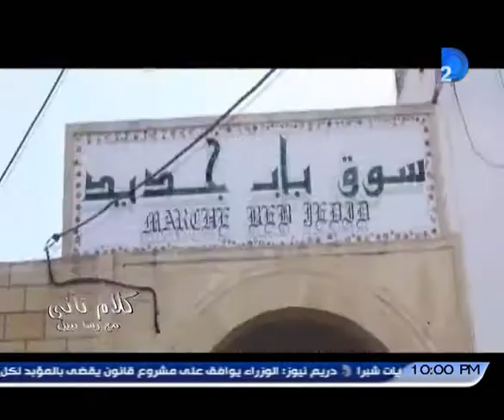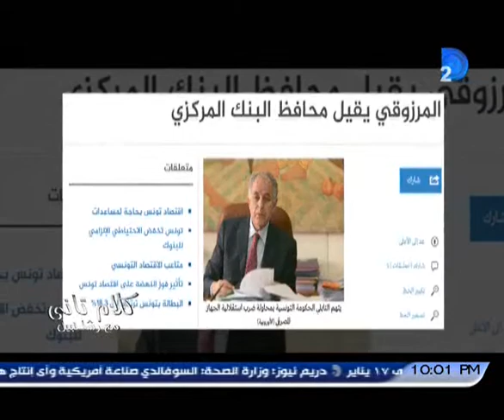كلام تانى | الحوار الكامل لمصطفى نابلى المرشح السابق لرئاسة تونس مع رشا نبيل